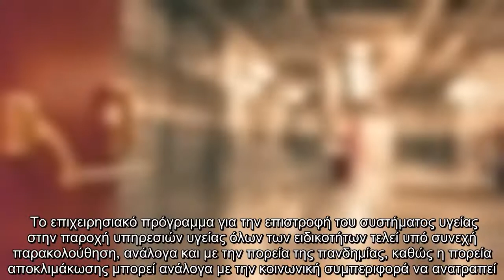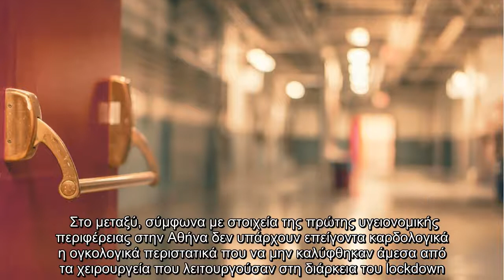Κοροναϊός: Τα εξιτήρια αφήνουν χώρο για άλλες ασθένειες στα νοσοκομεία